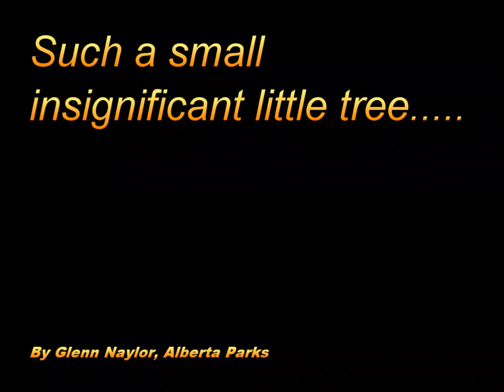A Small Tree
Remember bears are not cuddly and friendly, they are wild animals that should be treated with caution and respect. Always carry bear spray when in bear country and know what to do should you encounter a bear.
Many thanks to Ewan Dobson for letting us use his incredible music!